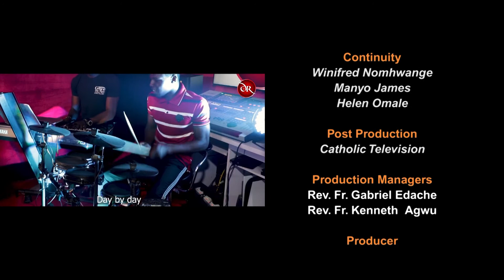CATHOLIC TELEVISION OF NIGERIA || A LIGHT FOR THE NATION || DO NOT PASS ME BY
MOVING FORWARD